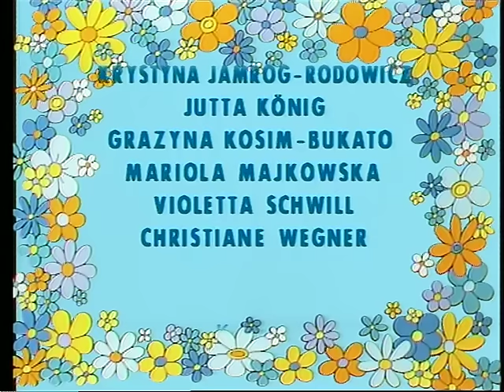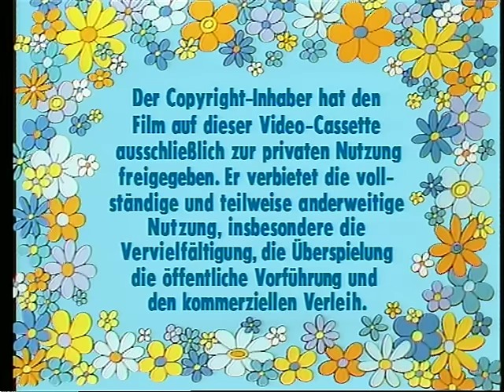Benjamin Blümchen auf dem Bauernhof VIDEO DES MONATS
BENJAMIN AUF DEM BAUERNHOF ist eine der beliebtesten Episoden aus der ersten TV Serie. Viel Freude mit dieser besonders schönen nostalgischen Folgen des beliebten Dickhäuters: Törööö!

Benjamin und Otto besuchen Bauer Humpe in den Bergen. Das Essen schmeckt in der frischen Luft besonders gut und das Heubett ist urgemütlich. Doch plötzlich zieht ein Unwetter auf. Der Bauer fürchtet um seine Ernte. Doch Benjamin ist zur Stelle und hilft. Zum guten Schluss hat er noch eine große Überraschung für den Bauer und seine Familie.

Auf die Frage, wer der liebste Elefant der Welt ist, gibt es für Kinder nur eine Antwort: Benjamin Blümchen! Zusammen mit vielen anderen Tieren lebt der sympathische Dickhäuter im Zoo von Neustadt. Sein unverwechselbares Erkennungszeichen ist das „Törööö!“, das immer wieder laut aus dem Zoo erschallt. Auf Youtube erleben Benjamin Blümchen und sein bester Freund Otto viele Abenteuer, die Karla Kolumna – die rasende Reporterin, oft mit ihrer Kamera begleitet.